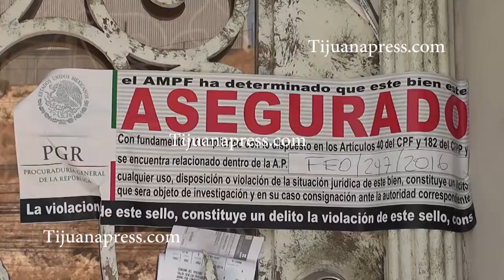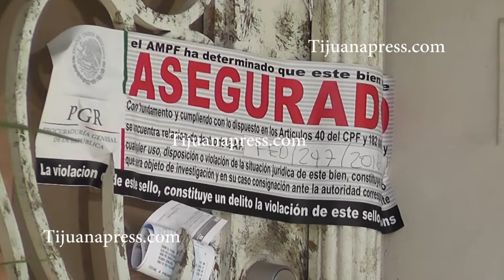CASA ASEGURADA POR PGR DONDE HABIA LABORATORIO DE CRISTAL